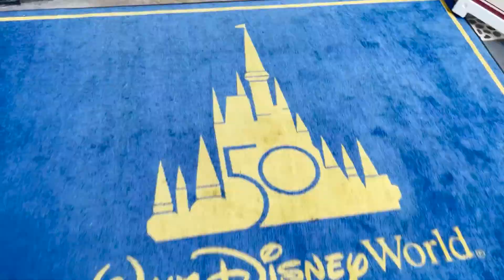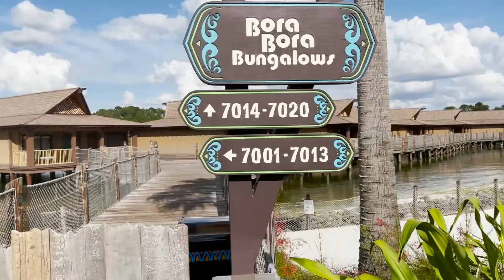Jayvlog #2: It's FARRIS FILMS BIRTHDAY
Back with another episode for my brother @FarrisFilms birthday with guest appearances from some of my closest friends! ENJOY and be sure to follow me on all socials: